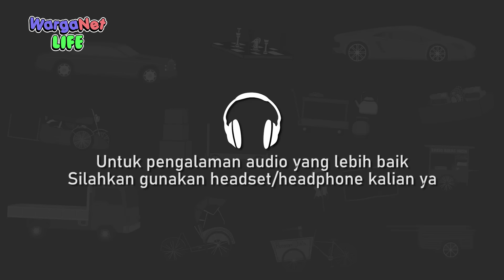Kontrakan Berhantu Part 2 - Animasi Horor Kartun Lucu - WargaNet Life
Wan Sutri yang dikabari kalau kontrakannya berhantu, langsung segera mengecek kebenaran berita itu.